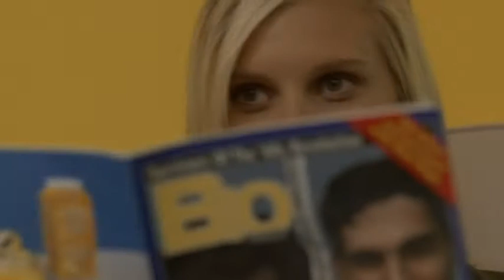Katee Sackhoff Tribute [Glitterdust]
Video tribute to the amazing Katee Sackhoff.

Series & Movies:
- Battlestar Galactica
- Bionic Woman
- The Flash

- Oculus
- Don't Knock Twice
- The Last Sentinel
- Origin Unknown